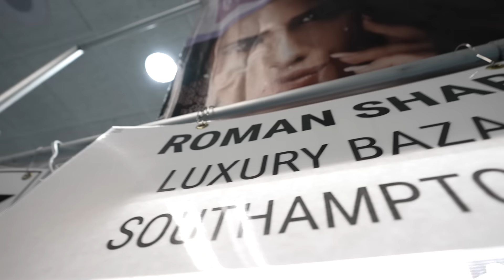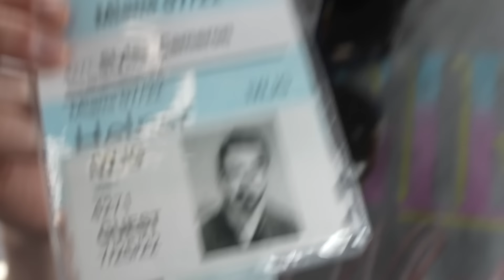CHALLENGE ACCEPTED! Can @TimePieceTrading Sell these $2,000,000 Watches?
On this episode of GREY MARKET, we challenge @TimePieceTrading to sell $2 Million in watches! A couple of Richard Mille watches and a celebrity twist watch that might make this challenge impossible! Do you think they can do it?

We're also in Miami this week for the IWJG show and its deals, deals, and more deals!

► Ian Gundry
► Cameron Style
► Kyle Apodaca

00:00 Challenge Accepted
00:20 Grey Market Challenge
00:41 @TimePieceTrading
04:44 HYP Miami
07:42 Client Meeting
12:11 IWJG
15:18 Mugshot
16:43 Georgia Mondani
24:40 Let's Buy Some Watches
26:36 Deals, Deals, Deals